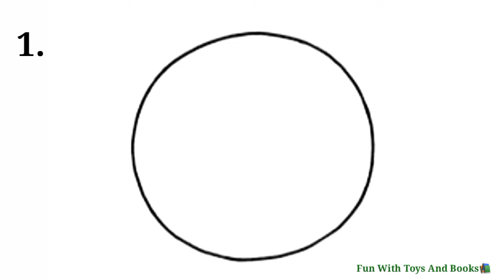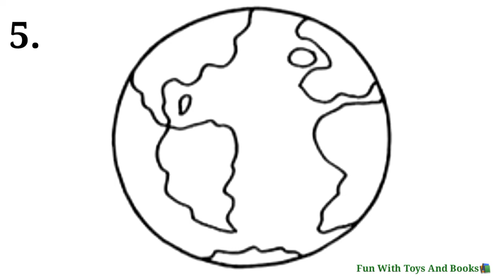How to Draw The Earth Step by Step Easy Drawing For Kids, Earth Day Drawing, Drawing and Colouring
How to Draw The Earth🌎 Step by step Easy and Simple Drawing For Kids, Earth Day Drawing, Earth Drawing and Colouring for Kids

For Educational and Entertaining Videos